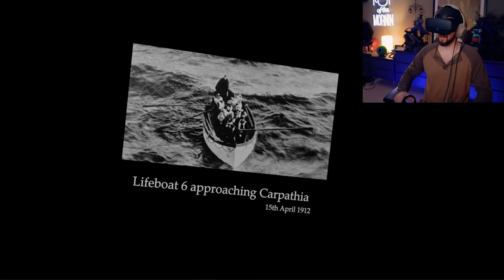Experiencing The Titanic Sinking In VR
I experience the Titanic sinking but in VR